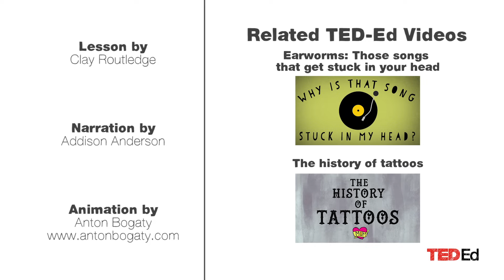Why do we feel nostalgia? - Clay Routledge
Nostalgia was once considered an illness confined to specific groups of people. Today, people all over the world report experiencing and enjoying nostalgia. But how does nostalgia work? And is it healthy? Clay Routledge details the way our understanding of nostalgia has changed since the term was first coined in the late 17th century.

Lesson by Clay Routledge, animation by Anton Bogaty.